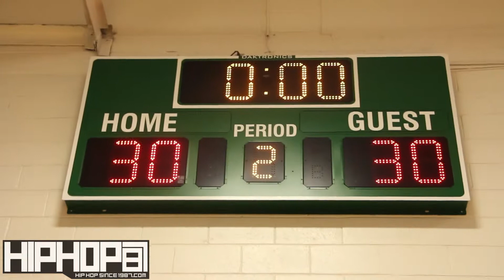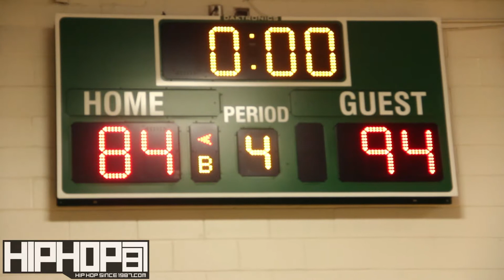Atlanta Entertainment Basketball League 7/07/13 HipHopSince1987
Game 1 Louwillville Vs Street Execs
Game 2 Man Cave Vs. Court Cred
Game 3 Team League Vs. Gold Gang

Shot & Edited by DirectorAmart